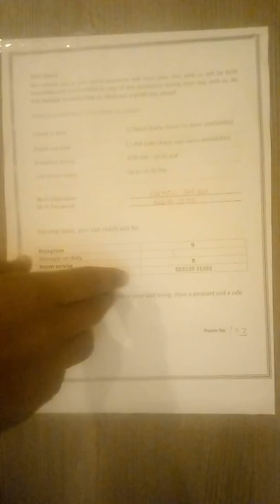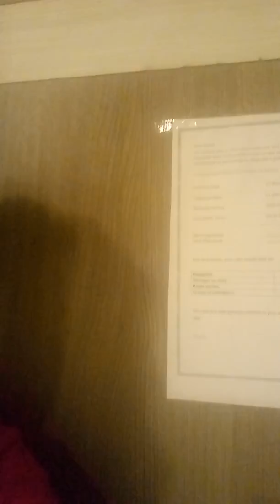Tour of Ajmer (hotel Sai ba )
Hotel Sai ba at Ajmer  party time